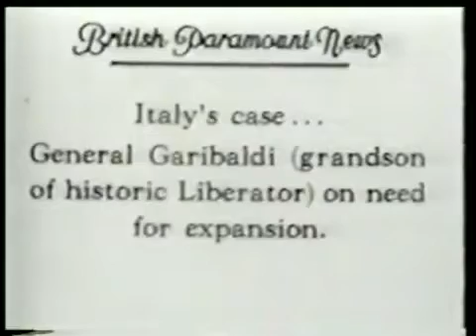Italians using mustard gas on Ethiopian civilians (1935-194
During the Second Italo Abyssinian war the invading Fascist Italians attempted to colonize Ethiopia to avenge the Adwa humiliation of 1896. However the Ethiopians fought tooth and nail to free their country from the white army.  When the Italian operation even with it's superior weaponry, war planes and tanks started being defeated by Ethiopian patriots, Mussolini in a panic authorized the Italians to use mustard gas, a deadly chemical weapon that causes horrible burns. The League of Nations had banned it's use but the Italians decided to break the rules of war.

   The Fascists finally took Addis Ababa using this cruel cowardly illegal tactic and killed hundreds of thousands of innocent civilians including women children and the elderly.

This video shows the two armies as they head to war and then images of Ethiopian civilians killed by the poisonous mustard gas. The wounded survivors are shown being treated for their burn wounds.